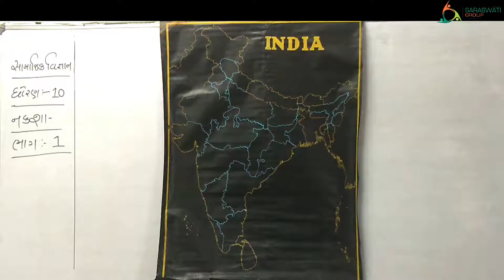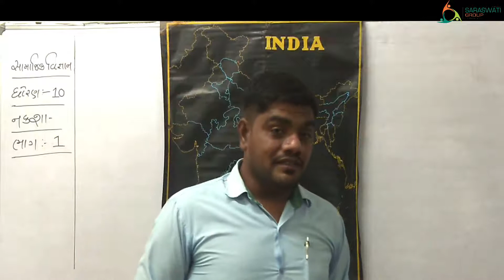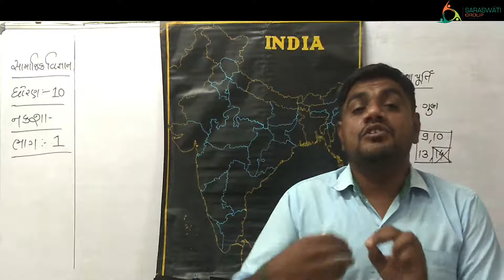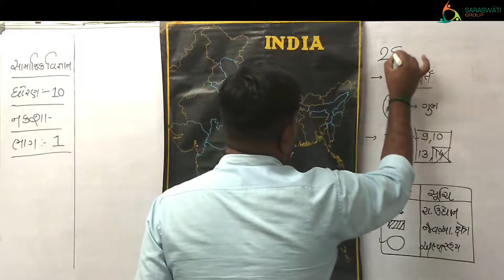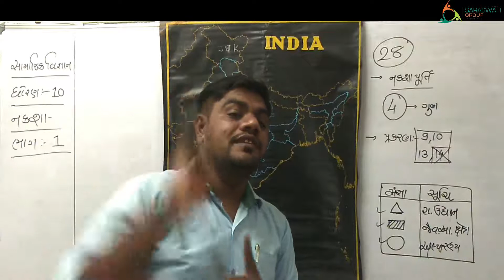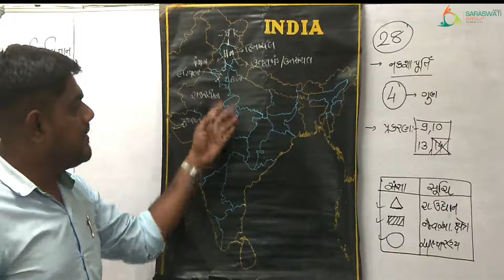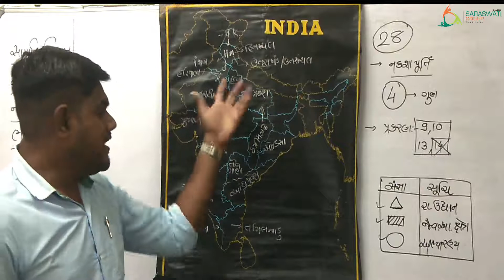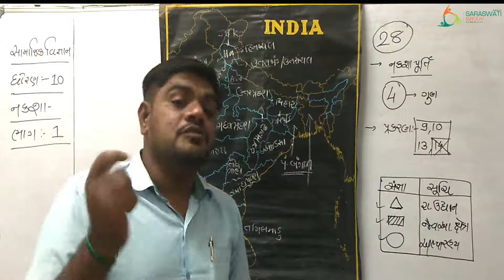SS II STD 10 II MAP II PART 1 II DATE 30-11-2020